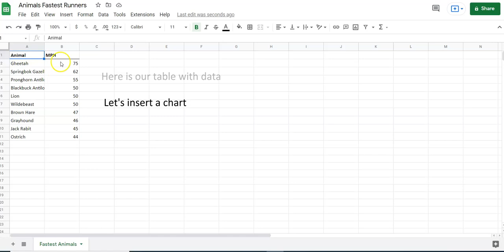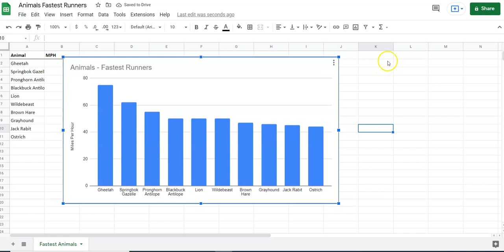Animal Data - Fastest Runners - Create a Bar Chart In Google Sheets - Data Visialization for Kids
Data Viz for Kids offers resources for kids to learn how to build charts and graphs while also learning interesting facts.
In this video we show how to build a bar chart in Google Sheets to learn about the fastest animal runners in the world.